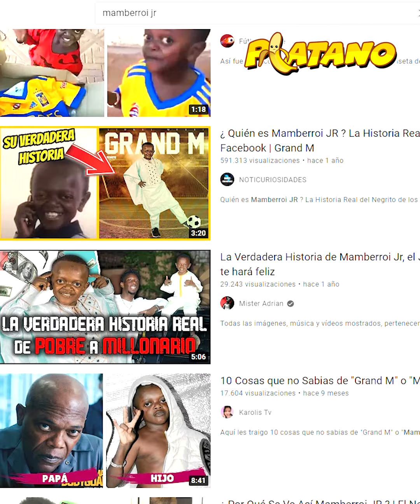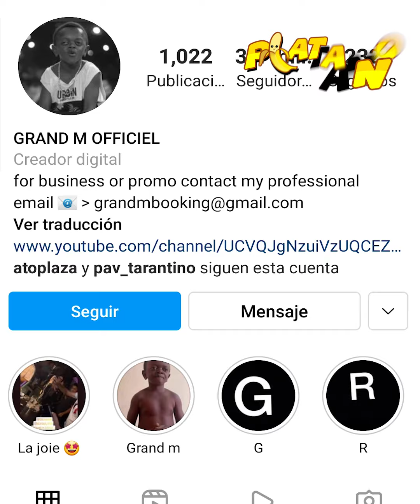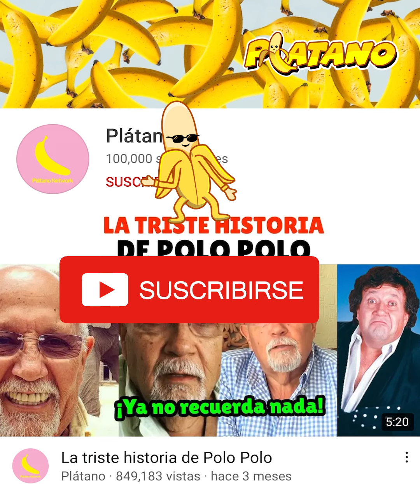El oscuro pasado de Mamberroi Jr.